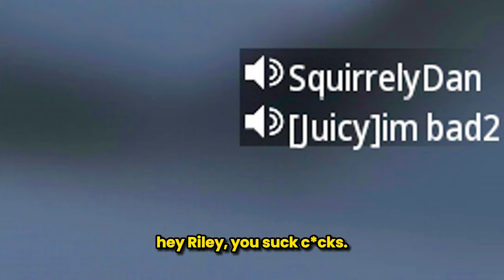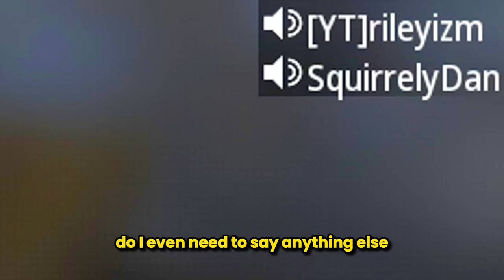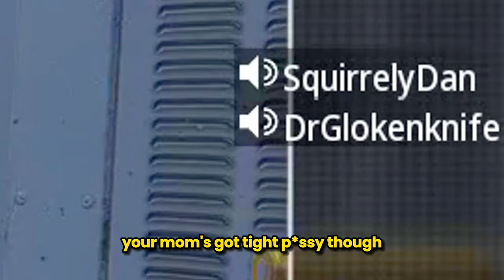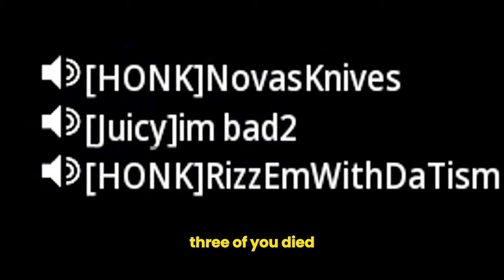this Secret Laser Sniper makes the Entire Lobby Rage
Interstellar Camo Sniping is Beautiful 😍